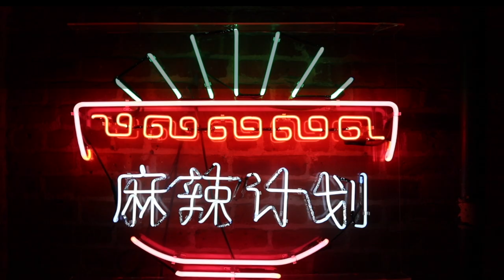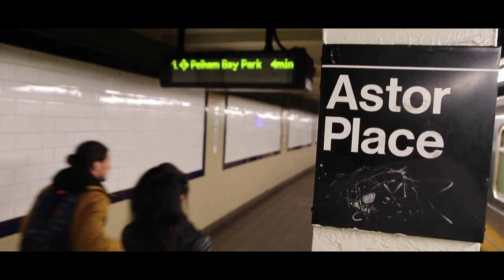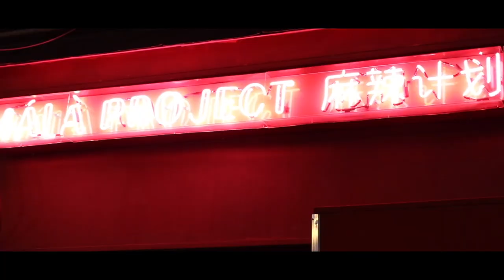A Day W/ Amelie Kang of Mala Project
Chinese food in America is changing.

For the longest time, Chinese food meant sesame chicken or beef with broccoli to most Americans.

But a new wave of Chinese chefs are changing how Americans think of Chinese Food.

We spent a day with @Amelie Kang, the young, brilliant restauranteur behind Málà Project and Tomorrow NYC to see how she's making the Chinese food she grew up with part of everyday life for New Yorkers.

We partnered with Seamless / Grubhub for this video. They are an amazing platform that powers how NYC and the US eats.

We use Seamless to get delivery from our favorite restaurants all the time here at Nowhere Men HQ, and have been for nearly a decade.

We're working with them this month to bring you the stories behind the best food around New York.